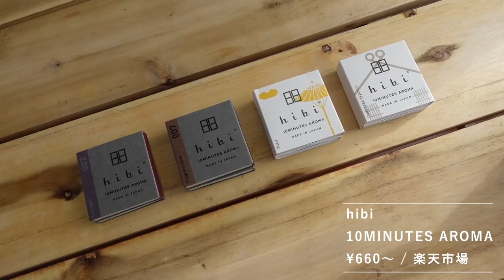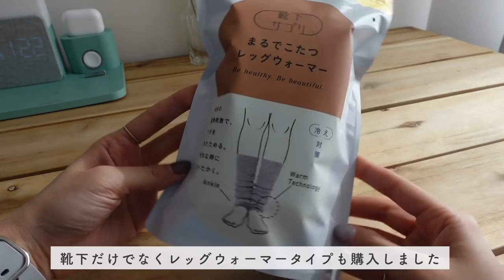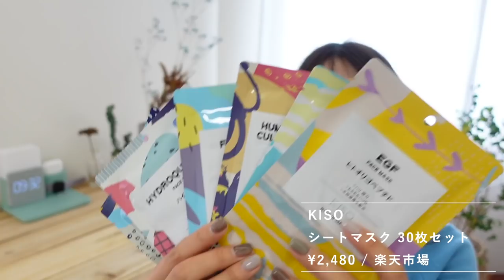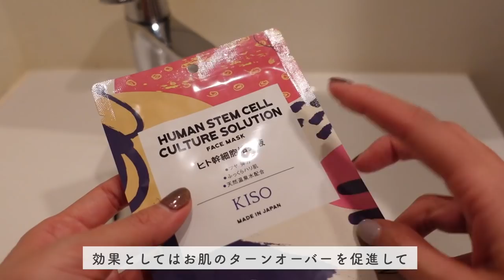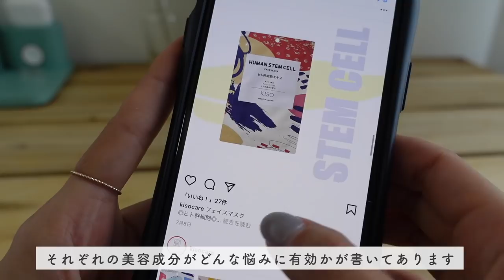【購入品】最近購入したおすすめガジェット＆美容アイテム｜2021年11月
遅くなってしまいましたが💦私の11月の購入品紹介です🌟
今回もいまさらアイテムばかりですが、どれもお気に入りです🌼
みなさんが11月に購入してよかったものもぜひ、

📝目次
0:00    11月の購入品を紹介します！
0:50　買ってよかったモノ1
4:07　買ってよかったモノ2
6:48　買ってよかったモノ3
9:48　買ってよかったモノ4
◎まるでこたつソックス
◎まるでこたつレッグウォーマー
◎す〜っとおやすみぬくもりソックス
12:13  買ってよかったモノ5

🙋‍♀️自己紹介
1991年生まれの30歳、社会人歴9年目、
大阪市内のIT企業で執行役員をしています。

🎵Music
BGMはEpidemic Soundを利用しています